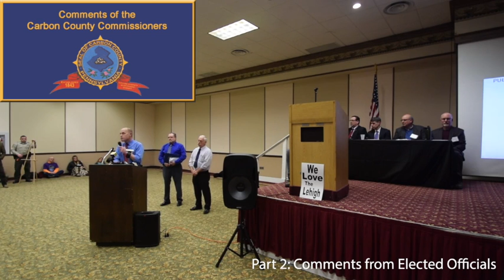Francis E Walter Dam Re-evaluation Study, 9 JAN 2020, Carbon County Commissioners' Comments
This video is about Francis E Walter Dam Re-evaluation Study, 9 JAN 2020